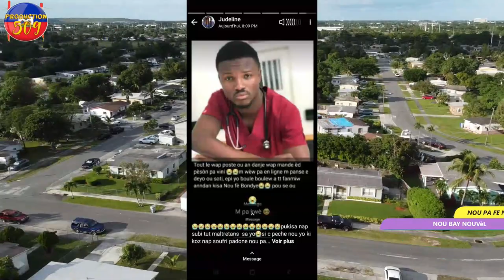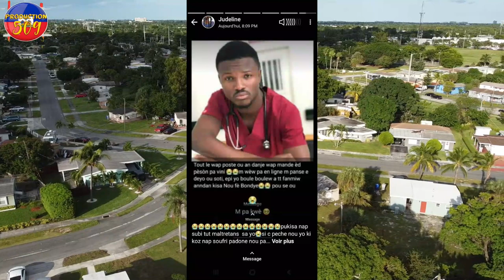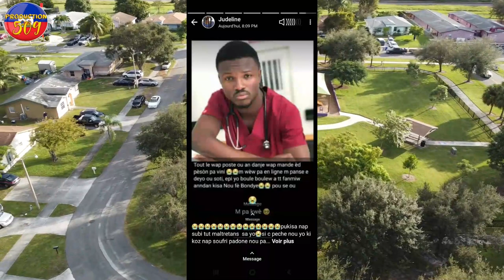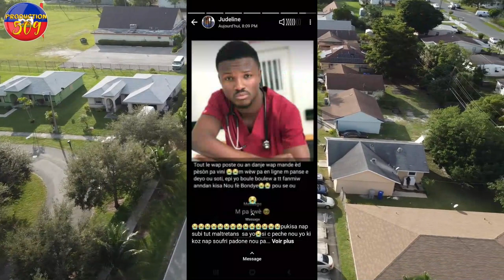SE FINI POU MOUN KAFOUFEY CHèf g4ng ti lapli reponn SNIPER epi tou vide bal sou moun kafou doktè mou